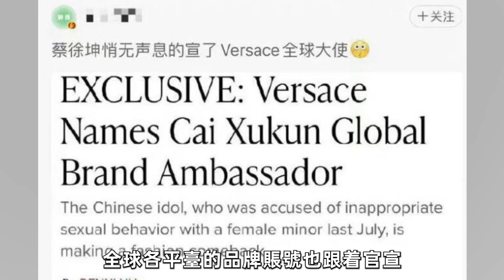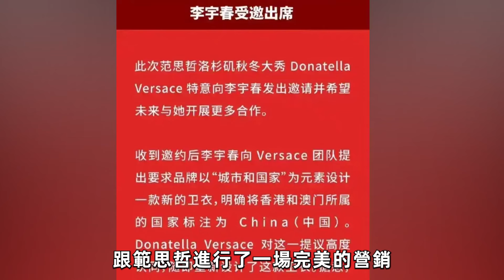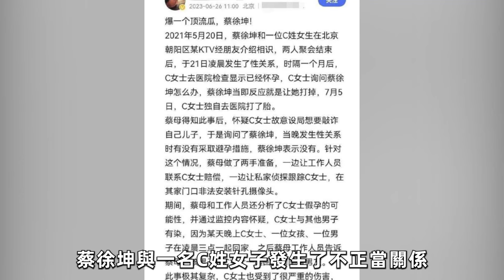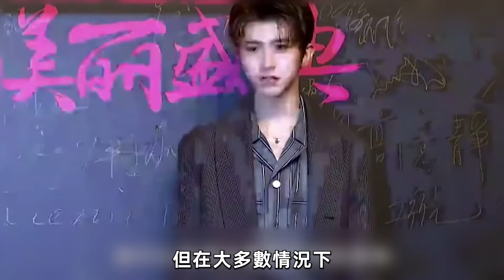蔡徐坤消失一年高調復出！为辱華品牌站台惹爭議，演唱會公開回应打胎醜聞：我是人我也有需求！蝦談娛子醬